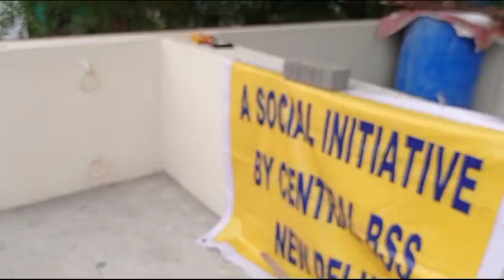BHARAT SEVAK SAMAJ - CENTRAL BSS SERVICES - FREE TUTION PROGRAMME